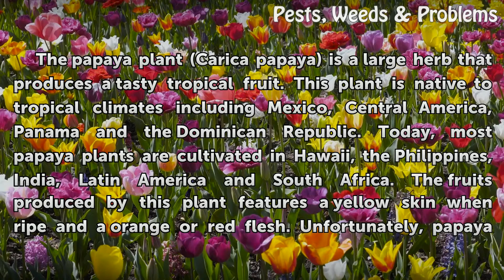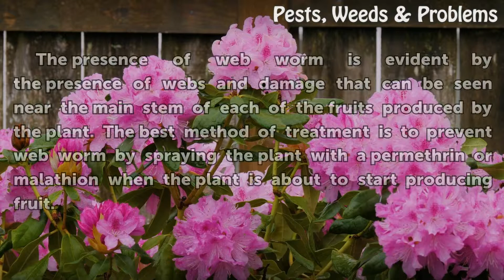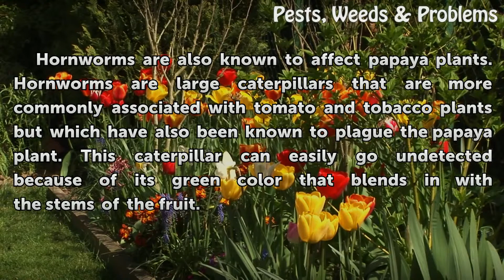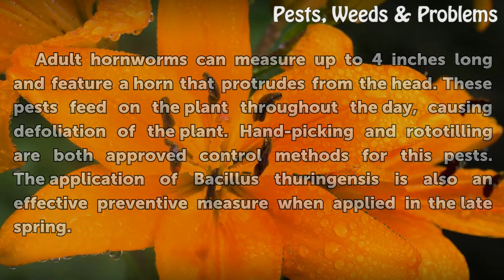Worms in Papaya Fruit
Worms in Papaya Fruit. The papaya plant (Carica papaya) is a large herb that produces a tasty tropical fruit. This plant is native to tropical climates including Mexico, Central America, Panama and the Dominican Republic. Today, most papaya plants are cultivated in Hawaii, the Philippines, India, Latin America and South Africa. The fruits produced...

Table of contents Worms in Papaya Fruit
Web Worm 00:45
Identification and Control of Web Worm 01:15
Earthworms 01:41
Hornworms 02:11
Identification and Control of Hornworms 02:37